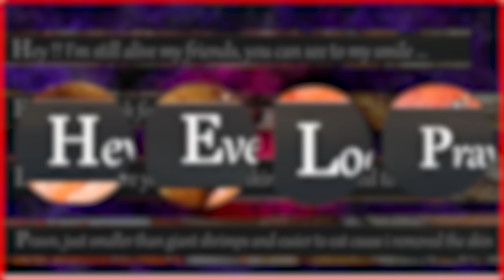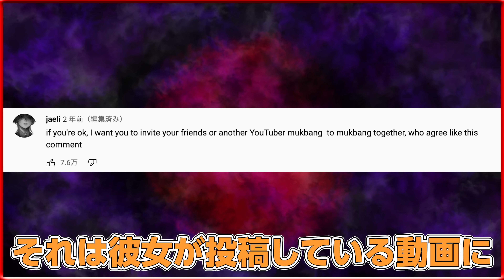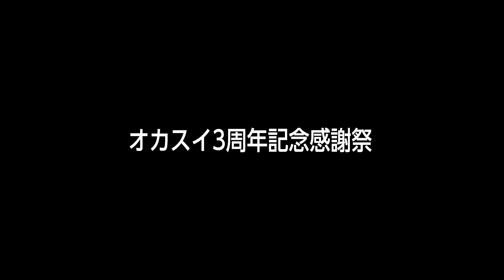【消された】誘拐、監禁され現在消息不明の100万人Youtuber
3周年記念感謝祭 7.31（sun）─

【昼の部＆夜の部 2部開催❗️】
loft-prj.co.jp/schedule/loft9…
★昼の部OPEN12:00 / START13:00

※各メンバーSNSはこちら↓↓
マイク　＠yuji_141141
ビーダマ　@parpar210chiba
ターチャイ　@okiraku09050706
ペト　@okiraku_sakai
パルマ　@eusu_eusu2

オカスイ宛のプレゼント・お手紙は
〒154-0001
まで！